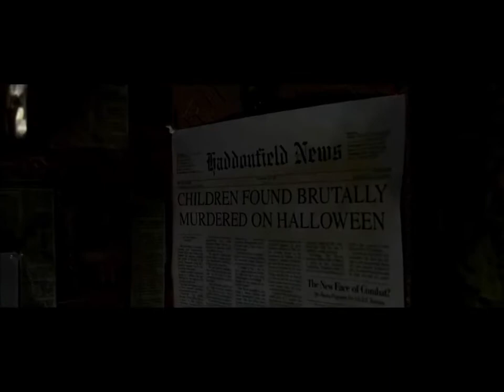HALLOWEEN H20: 20 YEARS LATER (1998 Theatrical Trailer 1080p)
This is the theatrical trailer used for the 1998 slasher horror feature "Halloween H20", the seventh entry in the "Halloween" media franchise and the sixth sequel to the 1978 John Carpenter classic "Halloween"

After a 17 year absence, this movie features the return of Jamie Lee Curtis in the role of Laurie Strode, last seen alive at the end of "Halloween II".  This film is considered to be a direct sequel to "Halloween II", retconning the events of Parts 4, 5, and 6, diverging the series into an alternate timeline.

Directed by Steve Miner ("Friday the 13th Part 2", "Friday the 13th Part 3: 3D"), the movie was released through Dimension Films on August 5, 1998, just in time for the franchise's twentieth anniversary.

On October 29, 1998, Nurse Marion Whittington (Nancy Stephens), Dr. Sam Loomis' colleague from the first two films, returns home from work to find her home burglarized, with files missing about Laurie Strode (Jamie Lee Curtis), the lone survivor of The Babysitter Murders that occured on Halloween Night 1978. She runs next door to warn her teenaged neighbor Jimmy (Joseph Gordon-Levitt, "The Dark Knight Rises"), but discovers the he and his friend have been killed. As Marion tries to escape, she gets the shock of her life by discovering that Michael Myers, thought dead for 20 years, is alive and well and in her living room. Her attempts to fight him off are futile as her slits her throat, killing her. When the police in Langdon, Illinois (where she had been living) are processing the crime scene, they put in a heads-up phone call to Haddonfield, but that is not where Michael is heading.

Two days later and 2,000 miles away in Summer Glen, California, Laurie Strode awakens from a nightmare.  Since that horrible Halloween night in 1978, she has tried to put the pieces of her life together again with the hopes that Michael would never bother her again.  She has even faked her death (one plot point kept from the Part 4 universe), changed her name to Keri Tate, and moved to Northern California to keep him off her trail.  She seemingly has a happy life with her teenage son John (Josh Hartnett in his film debut), boyfriend Will (Adam Arkin), and a great career as the headmistress of Hillcrest Academy, a private boarding school.  But she is far from happy, as Michael Myers and the events of that night still haunt her.

Michael finally arrives in Summer Glen and sneaks onto the Hillcrest campus, where John, his girlfriend Molly (Michelle Williams, "Dawson's Creek"), and their two friends Charlie (Adam Hann-Byrd, "Little Man Tate") and Sarah (Jodi Lyn O'Keefe) are having a Halloween party in the school's basement.  In short order, Michael swiftly dispatches Charlie and Sarah and very nearly kills John and Molly before Laurie/Keri and Will saves them, right after Laurie has confessed her identity to Will.

After hiding the kids, Will shoots at security guard Ronny (LL Cool J), who is rendered unconscious as Michael sneaks up behind Will and kills him. Laurie and the kids escape, but she sends them out of the campus to get help. Tired from years of running and hiding, Laurie then sabotages the main gate, grabs a fire axe, and prepares to do battle with her brother one last time.

This film also features screen legend-and Jamie Lee Curtis' real-life mother-Janet Leigh (Marion Crane, the shower victim from "Psycho") in a small cameo appearance as Laurie's secretary Norma)